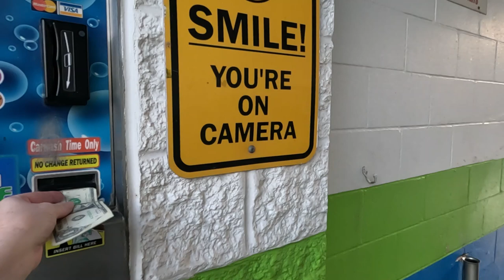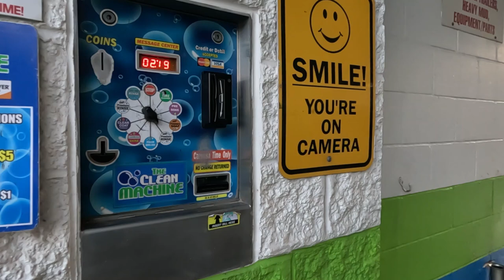Cruise In & Bounce Out!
We washed the '85 Chevy Suburban and headed to a cruise in tonight! There wasn't as many cars as we expected but we did see some awesome rides! Be sure to watch for some hoppin' lowrider action!